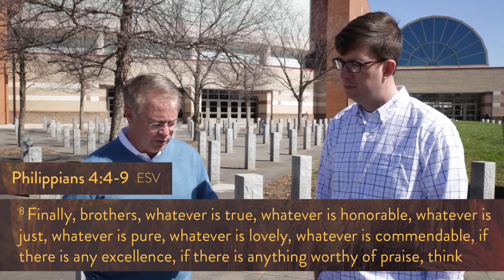More Blessed 2 (Bible Study) - More Blessed to Praise than be Praised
Perhaps the most important area for personal giving is not the stewardship of our money. Perhaps it is not the giving of ourselves in acts of service. It may be that the most important act of giving for a Christian is the giving of praise to God. The person who praises has found the secret of joy and peace. To “rejoice” is to have “joy again”.